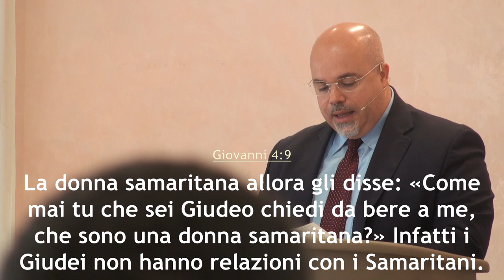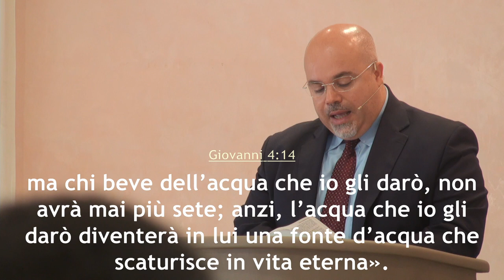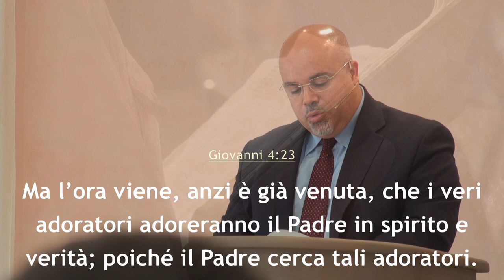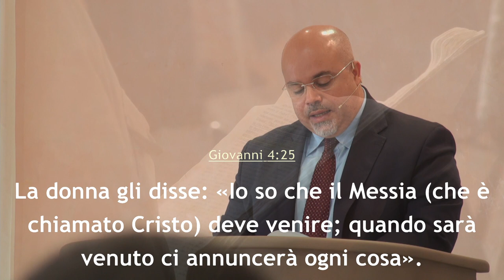"Una fonte d'acqua che scaturisce in vita eterna" - Predicatore Daniele Ramunno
La predica della ParoladiDio del 17 ottobre 2021 dalla comunità di AdiRimini. Il Signore vi benedica nell'ascolto del messaggio evangelico, portato dal fratello Daniele Ramunno, pastore della comunità di Rimini.